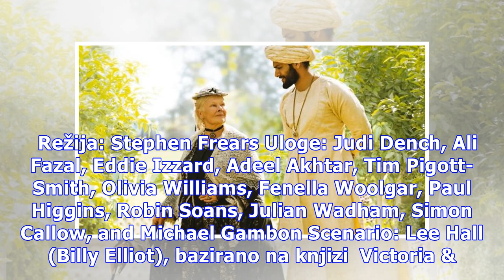Vodimo vas u bioskop: Pogledajte film “Viktorija i Abdul”!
Neverovatna istinita priča o neočekivanom prijateljstvu u poznim godinama vladavine kraljice Viktorije (oskarovka Džudi Denč). Kad Abdul Karim (Ali Fazal), mladi službenik, doputuje iz Indije da bi učestvovao na Zlatnom jubileju kraljice, iznenadiće se kad shvati da je osvojio naklonost kraljice. Do...